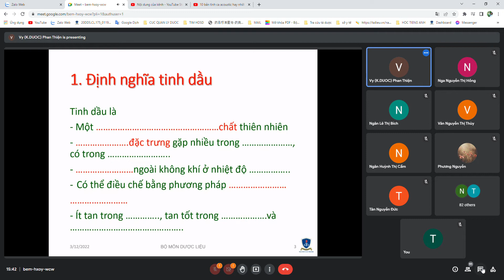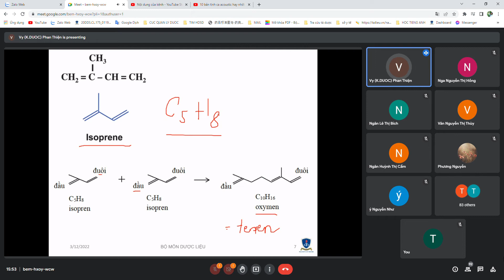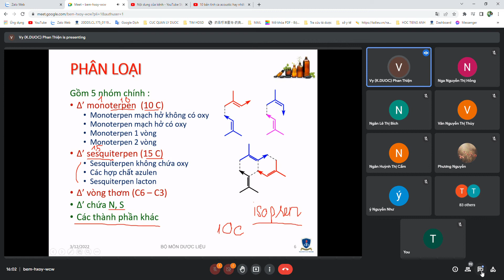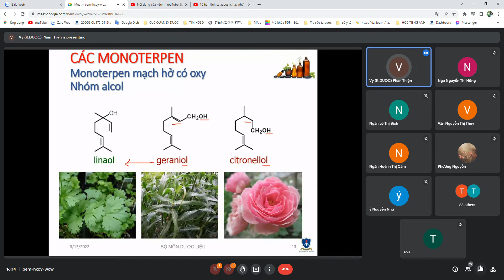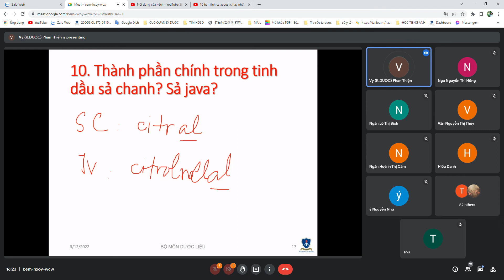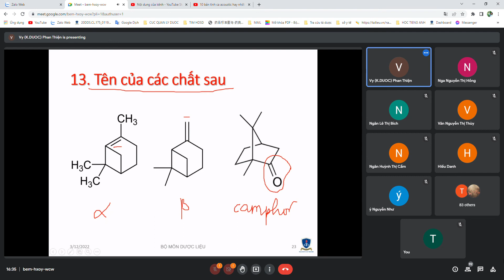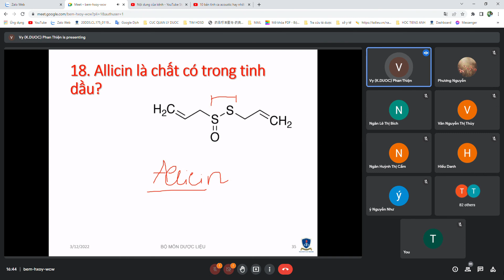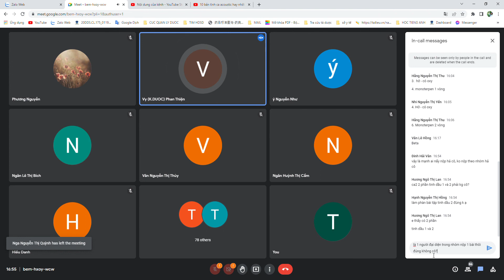DƯỢC LIỆU BÀI 2 TINH DẦU (1)